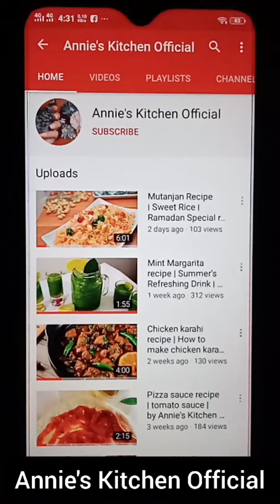Chany ki Daal ka Halwa by Annie's Kitchen Official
Musician: Jef